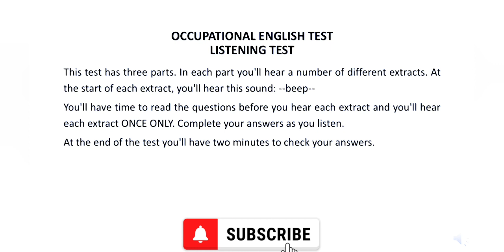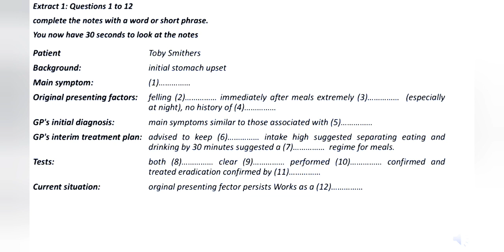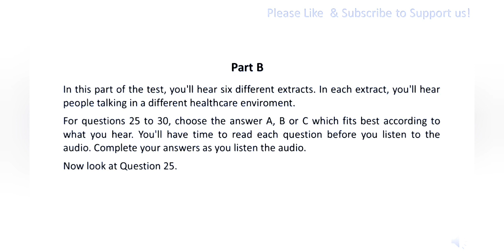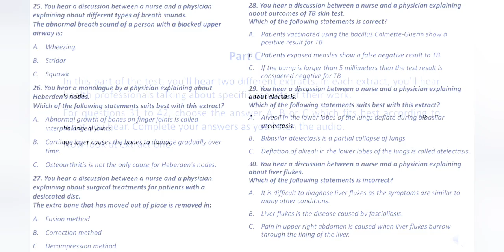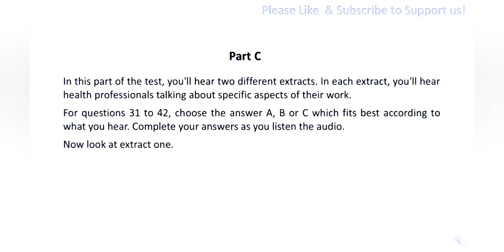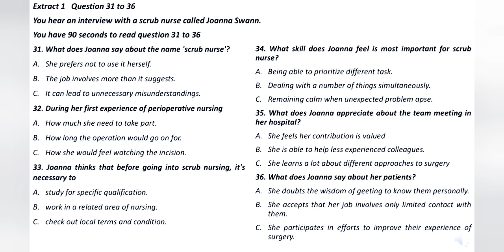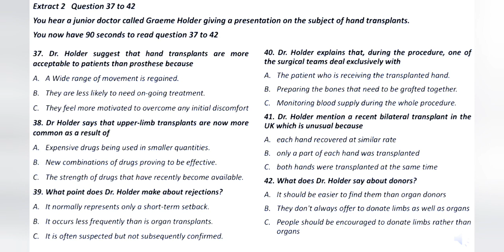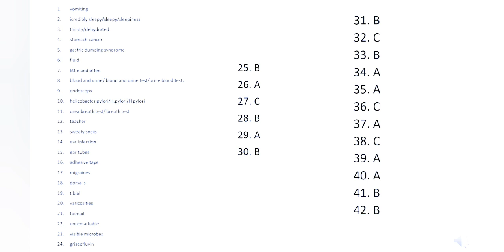OET LISTENING TEST 2.0 ||UPDATED TEST ||FOR NURSES AND DOCTORS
oet Listening
oet Listening Test
oet Listening Test for nurses
oet Listening test for doctors
oet exam model Listening
oet Listening Test
oet Listening Sample test
oet Listening Sample
listening practice test
listening oet test
listening oet test
Listening practice test 2.0
oet Listening exam oriented#
oet exam oriented
oet preparation
oet exam preparation
oet exam preparation tests
oet Samples for nurses
oet Samples for doctors
oet Samples
oet Listening Samples
oet test
oet Listening
Listening for bigger